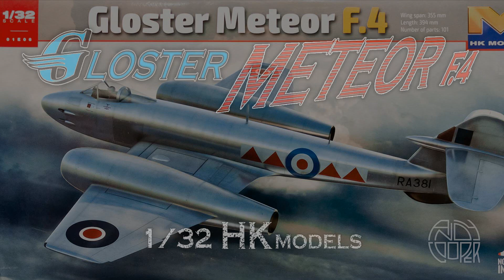1/34 Gloster Meteor F.4 (HKmodels)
Assembled 1/32 scale Gloster Meteor jet fighter model video review.